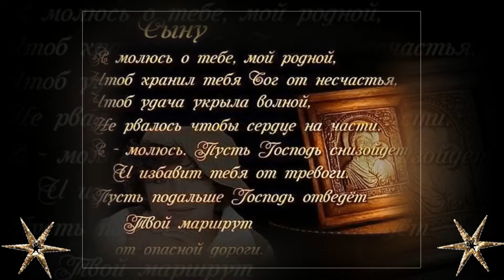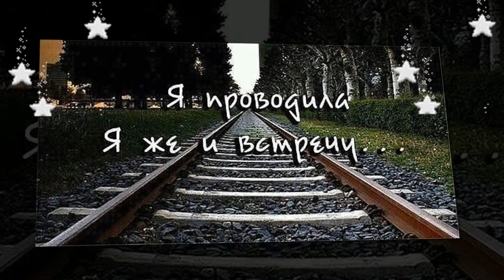Служба сына в армии!